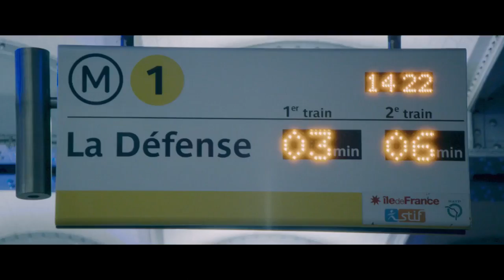Nocturama bande annonce